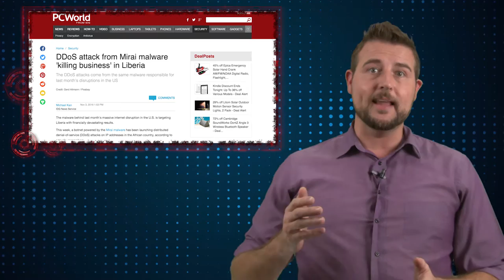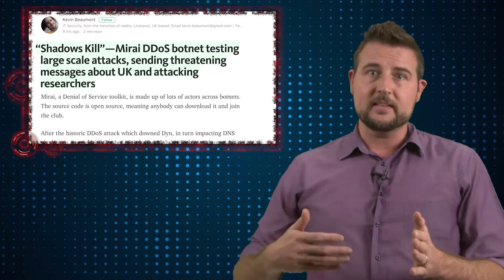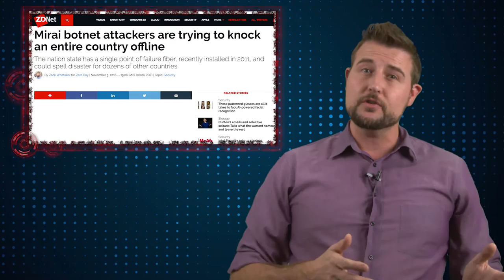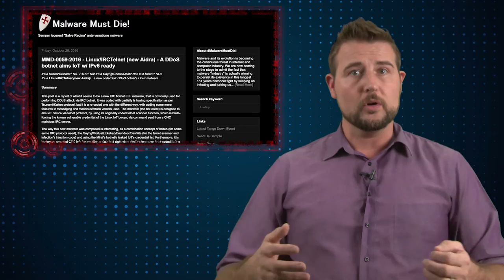Mirai DDoSes Liberia - Daily Security Byte